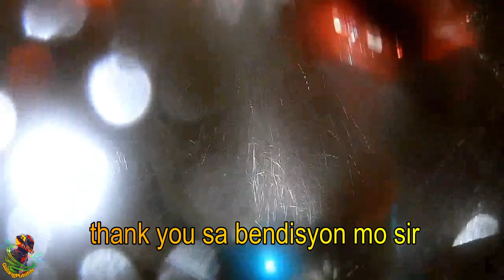wag pong ganun / rainy season / protektado / Galang Putotoy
maging handa at protekdo sa bawat byahe lalo't ganitong tag ulan na!